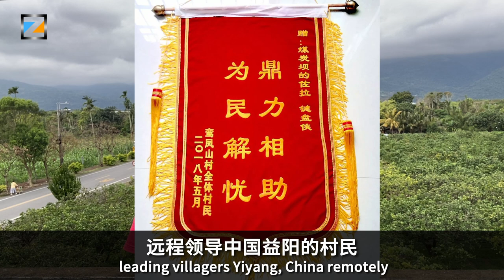祝佐拉的朋友们元宵节快乐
大家好，我是佐拉。今天是2024年，元宵节。先祝看到影片的你元宵节快乐，家庭和睦，身体健康。很抱歉，从除夕到春节我没有回复你的问候和祝福，我拖到元宵节才来跟你介绍一下我这几年过得好不好。我身体健康，体重64公斤左右，睡眠正常，精力充沛。我女儿上一年级了，前妻每天接送，反正她们在同一个学校。你没听错，我有前妻，我两年前恢复单身了，并且把名字从周曙光改为佐拉，反正我的朋友们都叫我佐拉，下半辈子都叫佐拉了。

结婚、养育小孩和恢复单身都是很快乐的事。如果我没有斗志，我可以继续在花莲乡下假装退休，耍废，混吃等死，双脚一蹬，了此一生。但我不能等死，我要做点什么。我和你一样，也是“不出门便知天下事”的人，我看到昔日的朋友，陆续失去自由。陈杰人、杨恒均、许志永，这些已经在监狱中的良心犯是见过面吃过饭过的朋友，任志强、彭立发这些是声名赫赫但我确信他们是认识我的。也看到台湾终日处于中国威胁之中，就算是为了我女儿的未来，我都应该站出来，做我觉得重要的事：结党结社，为共产主义受害者呼吁，阻止中共在自由世界的扩张。

也许有不熟悉我的朋友在暗忖：你算什么东西？你何德何能？你凭什么跟中共对抗？

我认识很多中国出身的异议人士的名字，也大概知道他们的立场和作品，也大概有哪些人权组织、海外反共团体在苦苦求生。我没有要诋毁别人存在的价值，我只是觉得，事情可以做得更漂亮，更具体，更有远见。我觉得我行，我要上。

比我年轻的没有我这样的志气和野心，比我年长的没有我这样的能耐：我成功策划并执行过很多维权案例和声援案例，我能做很多琐碎的事情。而伟大的事业，用坚定的信念和琐碎的事情来达成。

我是一个被德国之声誉为“中国公民记者第一人”的前中国网红，我膝盖中箭后过了十年幸福的家庭生活。对于一个职业记者来说，能完成一次独家新闻就够他吹嘘一辈子，而我14年前在中国就像战地记者一样独自在有网络审查的情况下完成了多次独家新闻报道，如重庆最牛钉子户、厦门反XP流行、北京央视大火、贵州瓮安骚乱、东北蚁力神破产。我即便是跨越了长城移居到了无墙的台湾，我也成功举办过线下活动和线上活动，中国美术学院的文艺黑客松是由我前往浙江杭州策划和执行，这是我的线下活动，Cloubhouse刚面世的时候我主持了长达十天的马拉松式的公民论坛，这是我的线上活动，也曾在台湾通过微信群组远程领导中国益阳的村民进行了成功的维权活动。

我对网络文化、国际媒体、网络治理、资讯安全等领域都非常熟悉，也长期在关注人权议题、中美关系、两岸关系，我认识很多律师、学者、记者，也认识很多黑客、企业家、开发者，也认识很多异议人士和流亡者，我也认识很多花莲在地的村民。我接触面很广泛，能保持不被情绪左右的判断力。当然，这些年，我做的每一件事都很快乐。跟你认识的其他异议人士不一样，我不是一个悲剧角色。

中共要用大中华主义在全球做统战工作，我要用汉人这个身份认同去解构大中华主义。你说中文，我说汉语；你说华人，我说汉人。

中共维持一个极权国家却矢志要侵略民主的台湾，从未放弃渗透台湾，鼓动台湾人批评日本和美国，诋毁台湾民主政治成就和经济成就。我要争取任何一个演讲、接受采访、撰写文章、制作影片的机会，去向更多陌生人解释中共的理论和方法，去捍卫人权、民主和自由，抵抗中共组织及其意识形态在全世界的扩张。换言之，我要跟中共抢粉丝。

2017年，女儿刚出生，我就去中国湖南最后一次探亲，跟父母说了永别。但是，在过去的7年里，为了重出江湖，我弄错了一件事。

我请洪门元老杨本华先生带我去拜访台湾民主基金会，想找项目经费，结果台湾民主基金会的人根本不认识我，邮件也不回。然后我注册了公司申请美国在台协会的补助金，没有收获。后来也申请过文化部、花莲县政府的各种案子，结果也颗粒无收。显然，我不是体制内的人，去适应官僚体制下的案子太像削足适履了，跟政府或大型机构募集资金，会有大量的“条件”要遵从。申请不到任何经费，我的房租水电支出就靠我的有限的收入来支撑，期间，我任何工作都接，农场摘果子，挖姜黄，砍草，帮人搬家，送快遞，送快递，修电机，修电脑，刷墙，包装柚子，做网站，做影片，做临时演员，做数位媒体顾问，做特约记者，运气好的话，还可以跟名嘴一起上政论节目拿通告费。

去年，我不再浪费时间在申请跟政府相关的案子了，我全力借助OPENAI写自己的基础设施。

直到我看到介绍”無條件基本收入“的TED影片，我才知道我浪费了7年的时间。無條件基本收入这个概念，启发了我这种有江湖名气但没有政府人脉的人，众筹便当是更合理更轻松的募款方式。

若能不把精力放在一日三餐和房租水电上，就能让我这样的创意工作者专心创作。我虽然不是要向台湾政府主张”無條件基本收入“，但我可以脸皮厚一点，向我的朋友们小额募款，若我有100个支持者承诺每个月捐1个便当给我，我就能全职做人权保护相关工作了。

我的老朋友都说，你的起点当然比其他人要高。目前已经有7个朋友表达了捐助便当的意向，也有机构表达了要请我做资安顾问的意向。

接下来的时间里，我会继续完善我用于汇总公民新闻的IT基础设施，如書籤工具、時間軸工具、存檔工具，我也会给任何人做顾问，会给人权机构，媒体、甚至台湾政府提供尽可能的协助，我会争取一切露脸机会，请多加利用。但我不提供匿名的服务，也就是说，如果你有保密的需要，不肯面对面，不肯在我的影片里露脸，不肯通话，也不肯在事后向我公开致谢，我不会花时间提供免费的协助，付费也不接受，我不浪费这个时间：因为我无法向支持者证明我花了这个时间做了意义的工作。

欢迎旧雨新知支持我的工作，请相信我是最优秀的人权工作者——如果你不相信，那请你支持另一个综合能力更好的人权工作者。

请注意，捐助便当是无条件的。欢迎和我交流任何议题，但我不接受具体的指令。捐助者可以选择每个星期接收一次我的工作成果报告，也可以选择每月接收一次。如果我的工作报告让你不满意，或觉得我品行不端正，工作无意义，成绩不好看，请随时终止捐助。

俄羅斯反對派領袖納瓦尼的遗言是“不要放弃，要有所作为”。我想有所作为，但我没有固定路径，没有KPI。我会采用目标导向(OKR)，只要目标维持着，持续努力，持续改善，我相信你会看到我的成绩。我恳请你关注我，你的留言和捐助对我是最大的鼓励。

伟大的事业，用坚定的信念和琐碎的事情来达成。请继续看下去。